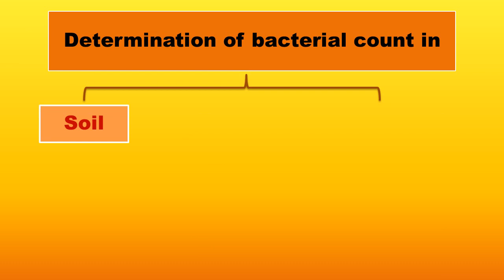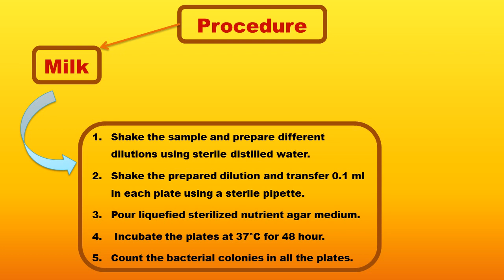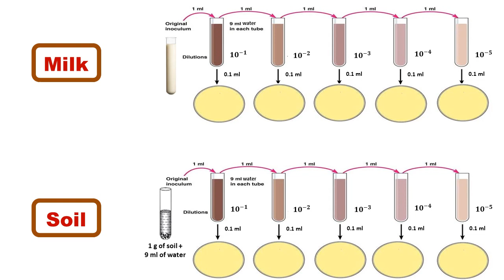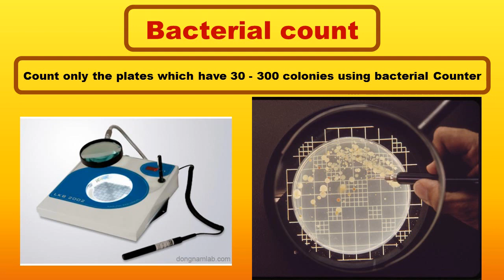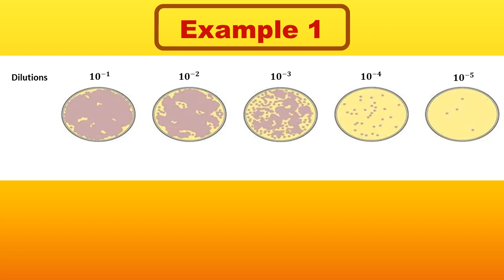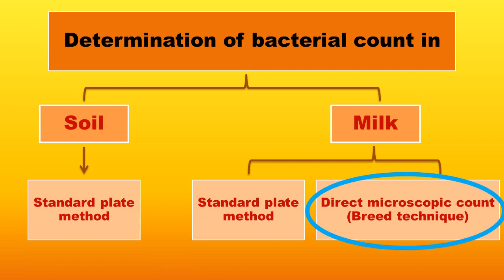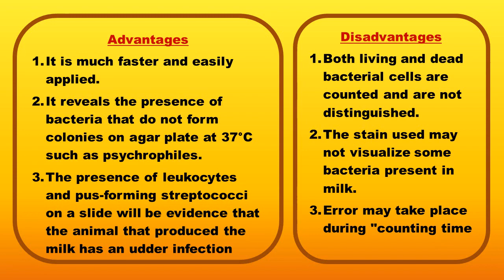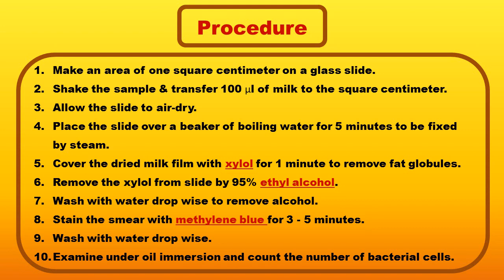Determination of bacterial count in soil and milk (standard plate method & direct microscopic count)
this video explains the determination of bacterial count in soil by standard plate method and in milk by standard plate method and direct microscopic count (Breed technique)
It also teach you how to do these experiments practically in your lab and how to do bacterial count calculations to calculate the colony forming unit (CFU/ml) with different examples.